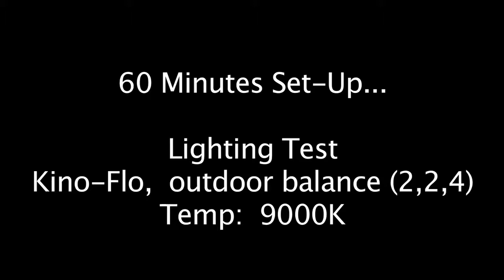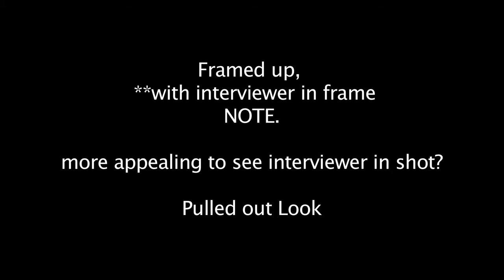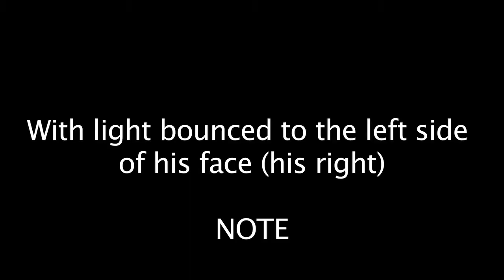AVFT - Test 1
Lighting test conducted on 12/4/09

Whereabouts:  Unknown.